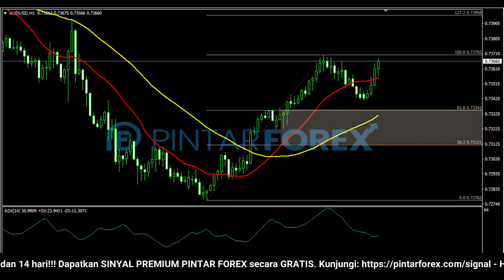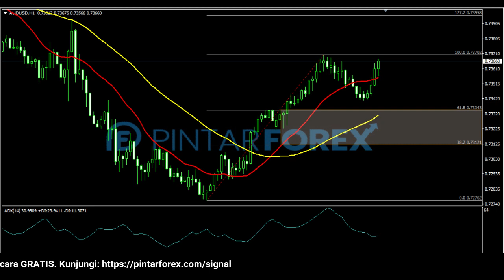🔴 LIVE: Analisa Forex Hari Ini 16 November 2021 Pergerakan AUD-USD Sedang Bergerak Bullish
"Analisa Forex Hari Ini 16 November 2021 Pergerakan AUD-USD Sedang Bergerak Bullish